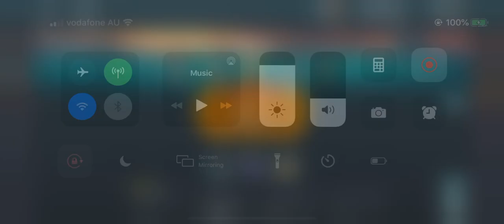World Of Warships Blitz - IJN Battleship Kii kraken